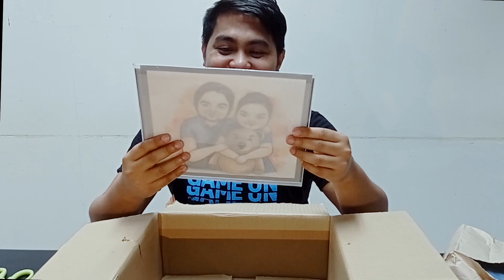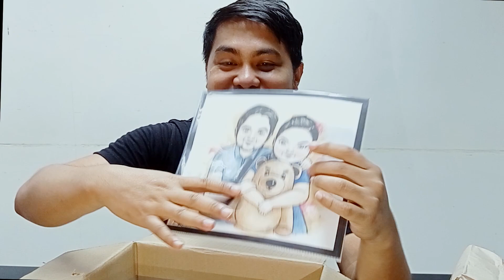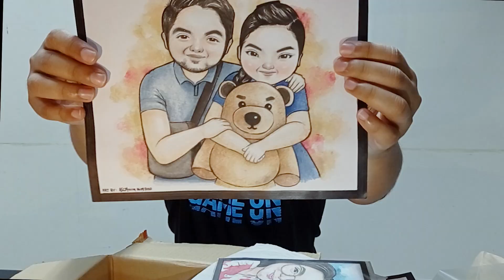UNBOXING VLOG - WHAT'S INSIDE THIS BOX?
unboxing the padalang package kay misis!